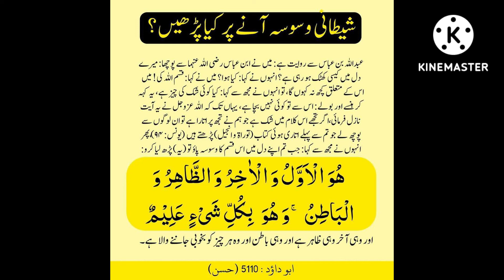shaitani gande khayalaat waswso se bachne ki dua